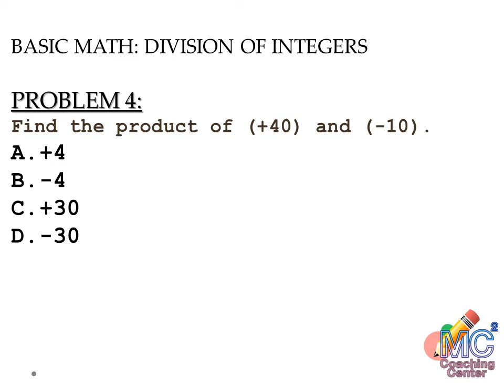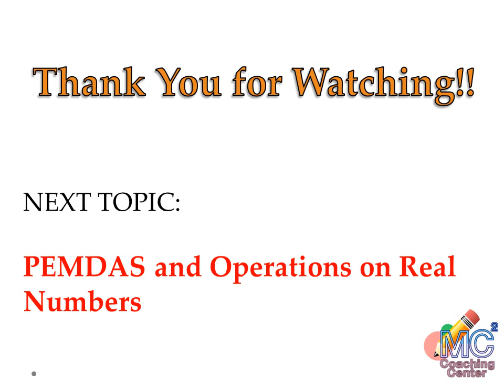CIVIL SERVICE EXAM REVIEW MATH PH BASIC MATH DIVISION OF INTEGERS